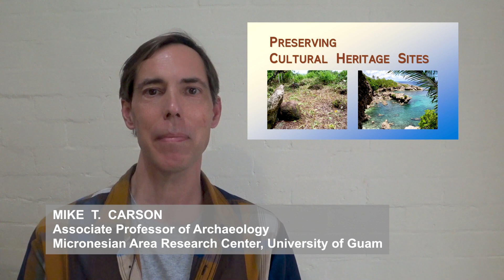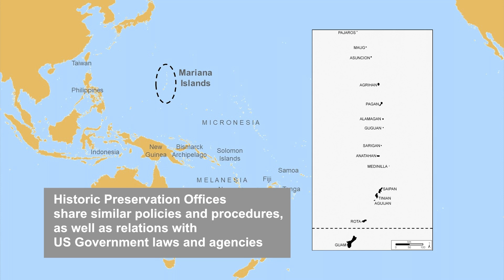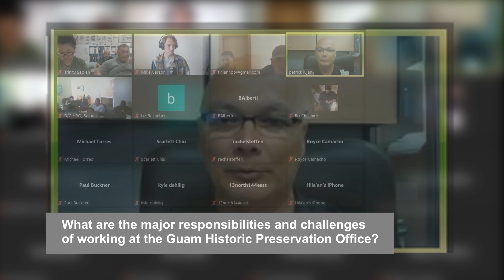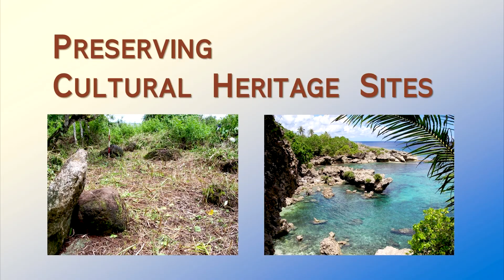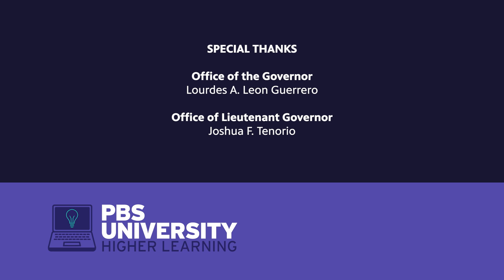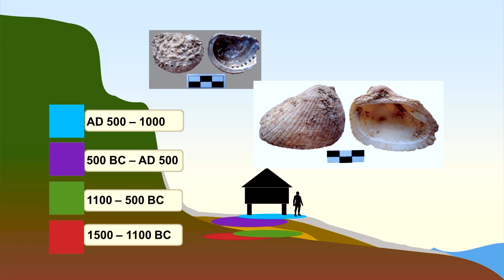PSBU Higher Learning | S7 Ep11: Preserving Cultural Heritage Sites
Håfa Adai and Welcome to Archaeology and Ancient Sites of the Mariana Islands.

0:00 Welcome
0:54 Intro
1:25 "Preserving Cultural Heritage Sites"
23:05 Outro

Guests:
 Patrick Lujan

Join Dr. Mike Carson as we discover the scope and range of archaeology and ancient sites of Guam and the Mariana Islands. We'll discuss the potential values for knowledge and appreciation through real-life examples of these sites. We'll feature special guests as we address archaeological, cultural, historical, and heritage values along the way.

These episodes introduce the most current facts and findings from archaeological sites toward clarifying what we know versus what we do not know about how people lived in the islands throughout the last thousands of years. This knowledge can support diverse new discussions, perspectives and interpretations.